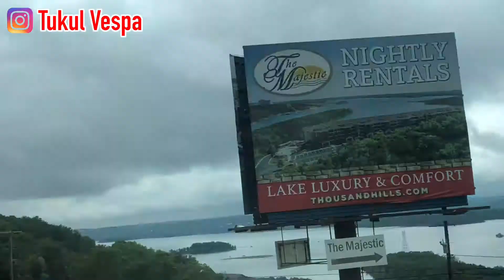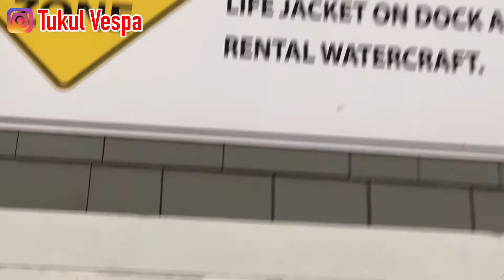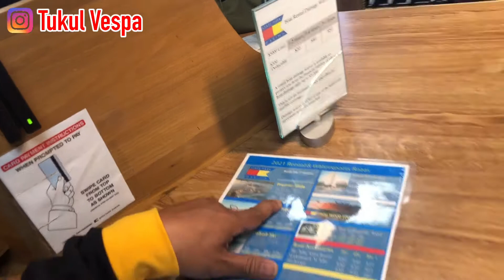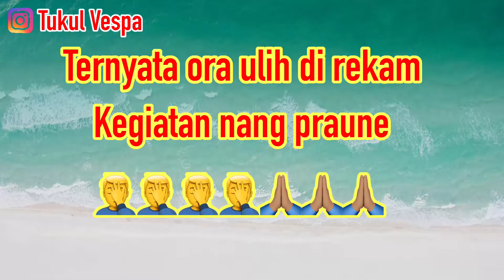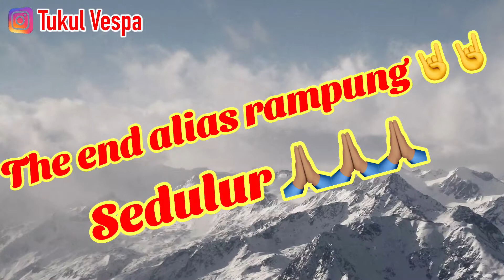Tukul liburan di amerika day #4